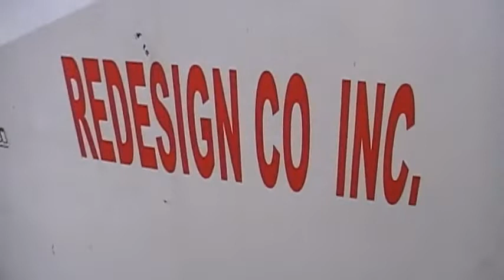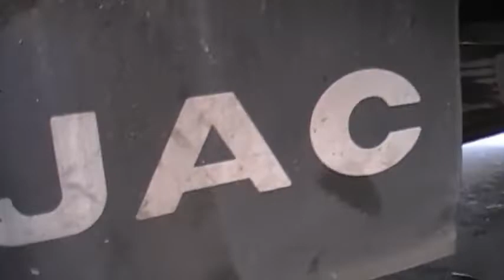REPLACE CLUTCH LINING JAC TRUCK.CUMMINS ENGINE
HELLO ANGELS, BACK AGAIN, A FILIPINO CHINES CALLED ME AROUND 12MIDNIGHT THAT THEIR JAC TRUCK WOULDN'T RUN, SO ACCORDING TO MY DRIVER'S STORY THE TRUCK COULDN'T ACTUALLY MOVE FORWARD EVEN IF HE ENTERED FIRST GEAR, 2ND GEAR REALLY DOESN'T WANT TO GO FORWARD AND THERE IS A SMELL OF FIRE, SO I TOLD THE DRIVER NOT TO FORCE IT AND SO NOTHING ELSE DAMAGED OR INCREASE THE DAMAGE, SO I IMMEDIATELY RESCUE AND I ARRIVED AT STA.CRUS MANILA IT WAS PAST 4AM TO THE I WAITED FOR LIGHT BEFORE I TOOK THE TRANSMISSION DOWN AND GET THE BROKEN CLUTCH LINING AND THAT'S IT YOU ANGELS THE LINING WAS ON FIRE, SO I IMMEDIATELY PURCHASED FROM THE OWNER AND THEY FAILED TO FIND A PART BECAUSE IT WAS AFTERNOON, ALSO THE NEXT MORNING THEY LOOKED AGAIN THEY BOUGHT A NEW ONE AND I HAD IT ATTACHED AT ABOUT 1PM, JUST BECAUSE THE HOLE IN THE LINING WAS NOT CENTERED OR ALIGNED CORRECTLY AND I LOWERED THE TRANSMISSION AGAIN TO SET THE ALIGN AGAIN. G HOLE, THAT'S THE ONLY ONE WE DID SO WE STILL LIFTED THE TRANSMISSION BECAUSE MY 12 YEAR OLD DAUGHTER WAS TIRED AND COULDN'T LIFT IT BECAUSE OF THE EXCESSIVE WEIGHT, SO I RESCUED MY BROTHER JUN TO CARRY THE CHAINBLOCK, SO THAT'S IT WE HAD CONNECTED IT PROPERLY AND STARTED TO TEST THE MOVEMENT OF THE TRUCK SO IT WAS OK THE GEAR 1,2,3,4,5,6, R. SO THAT'S WHY WE REACHED AT 3AM IN THE MORNING, BECAUSE WE COULD BE REACHED THERE ONE DAY THERE ALONG THE ROAD IN STA.CRUS MANILA WE DID A CLEARING OPERATION BECAUSE THERE WAS A WARNING THAT I AND MY VEHICLE WAS TOWED, SO YOU ANGELS BECAUSE THE TRUCK WAS RUNNING IMMEDIATELY WE LEFT CAVITE AND WERE EVERYTHING IS OK, THINK YOU ANGELS. JACTRUCK CUMMINSENGINE CLUTCHLINING.